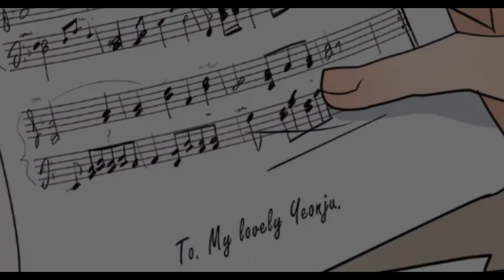Devotion「AMV」Yeonju x Seoji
Hi Guys :)

Song:  Hurts Devotion
Manga:
Serenade
Author:  Keum Kyesoo

Story:
A love triangle riddled with past secrets and tragic jealousy
Yeon Ju and Hee Eun have a years-long sisterhood as they bond over their passion for music
Their relationship takes a dangerous turn as Yeon Ju meet Seo Ji, a talented, secretive professor